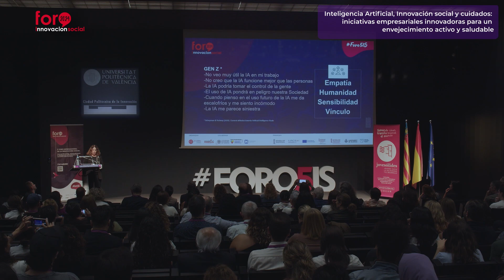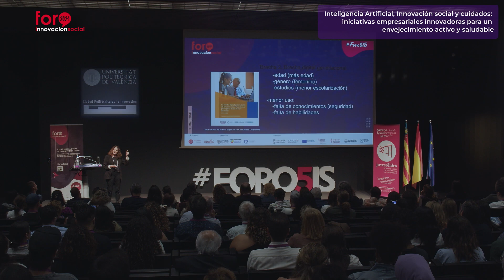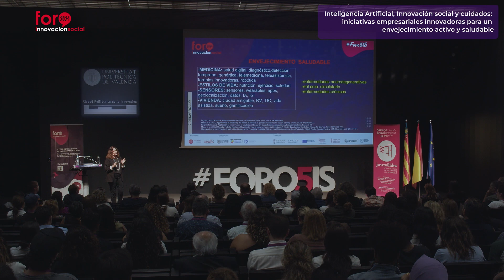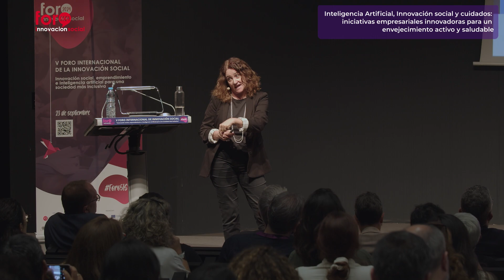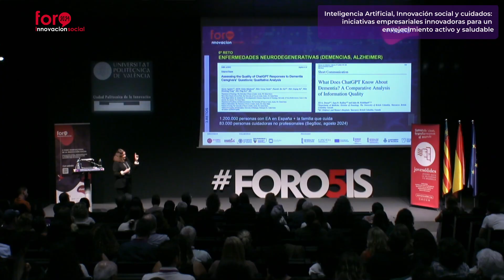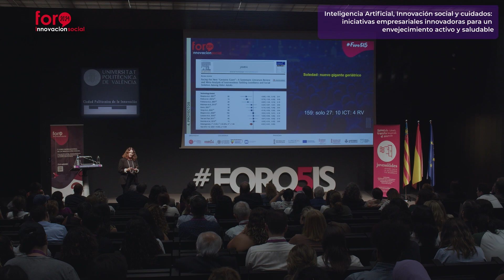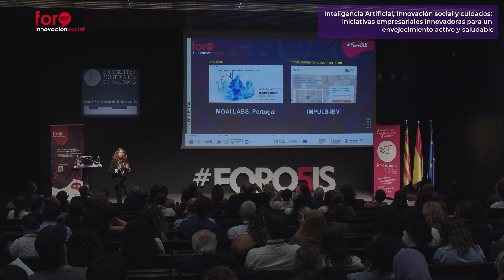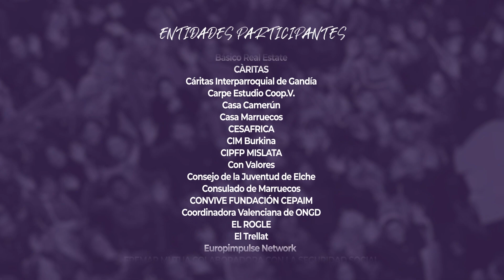Foro5IS | Sacramento Pinazo | IA iniciativas empresariales para un envejecimiento activo saludable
Ponencia de Sacramento Pinazo | Inteligencia Artificial, Innovación social y cuidados: iniciativas empresariales innovadoras para un envejecimiento activo y saludable | V Foro Internacional de Innovación Social

La Presidenta de la Sociedad Valenciana de Geriatría y Gerontología, Sacramento Pinazo, presenta proyectos empresariales pioneros que integran IA y comunidad para mejorar la calidad de vida de las personas mayores en el Foro5IS.

¡Descubre cómo la IA y la innovación social pueden aliarse para avanzar hacia sociedades más inclusivas e igualitarias.

Jovesólides y Escuela Creactiva han reunido a más de 300 personas en el V Foro de Innovación Social, celebrado en la Ciudad Politécnica de la Innovación. Una decena de voces expertas en IA proponen soluciones creativas a retos sociales como el acceso a la vivienda, la crisis climática, la polarización política y el envejecimiento activo.

Es un proyecto impulsado por Jovesólides en el marco de la Escuela de Innovación Social Creactiva. Cuenta con la colaboración de la Universidad Politécnica de València, a través de su  Cátedra Sistema Público Valenciano de Servicios Sociales y del Ideas-UPV. Está financiado por el Instituto Valenciano de Competitividad Empresarial e Innovación (IVACE+I); la Vicepresidencia de Servicios Sociales, Igualdad y Vivienda a través de la asignación procedente de la casilla “fines sociales” en la declaración de la renta; la Conselleria de Innovación, Industria, Comercio y Turismo; y Valencia Innovation Capital del Ayuntamiento de València.